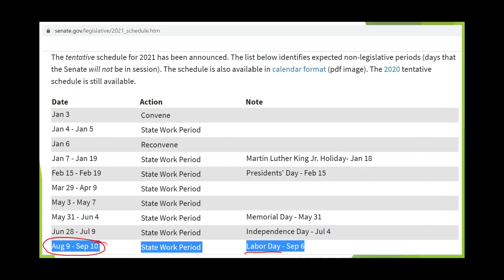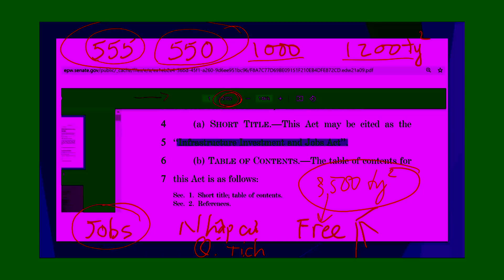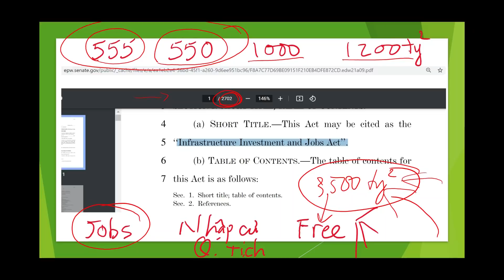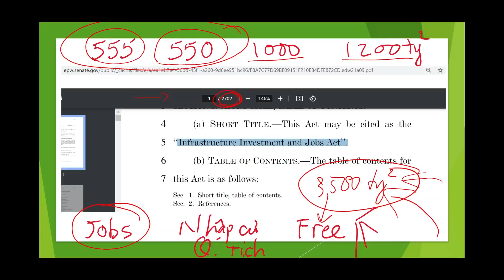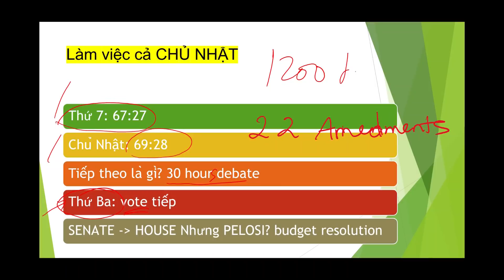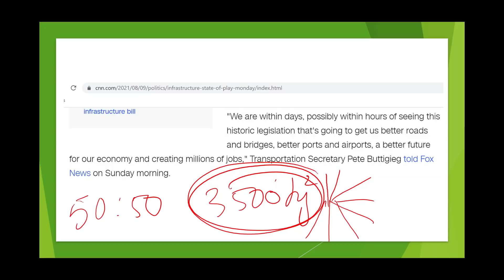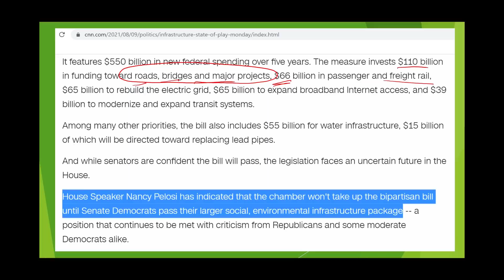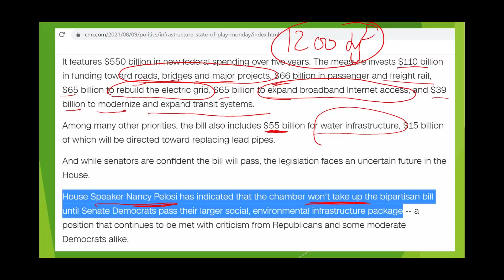THÔNG QUA $1,200 TỶ, Next? Gói $3,500 thì sao? Có Cash Payments ko? PELOSI nói gì